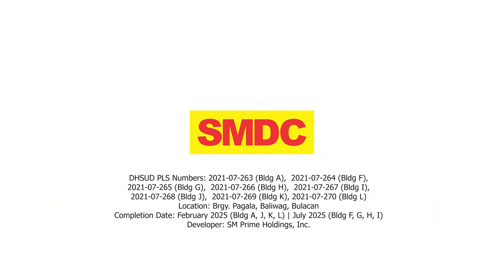Joy Residences in Bulacan (Avail now for as low as Php 8,721.63 per month)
Joy Residences is a condominium complex in Baliwag City built in an integrated lifestyle district, one where leisure and work meet thanks to SM City Baliwag, National University, and SM City Central Terminal being all in one neighborhood.

LOCATION
Baliwag, Bulacan

PRICE RANGE
Php 2,900,000-3,300,000

UNITS

Studio Unit
Studio End Unit
1-Bedroom Unit

AMENITIES

Lap Pool
Kiddie Pool
Kid's Play Area
Multi-purpose Covered Court
Pavillion
Linear Park
Greenway Park